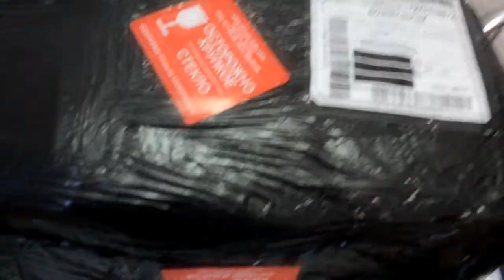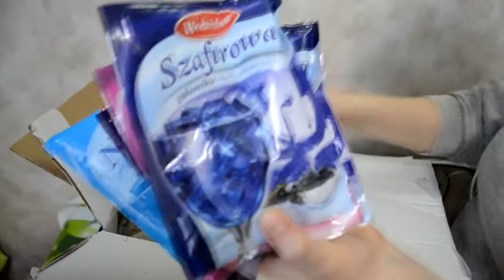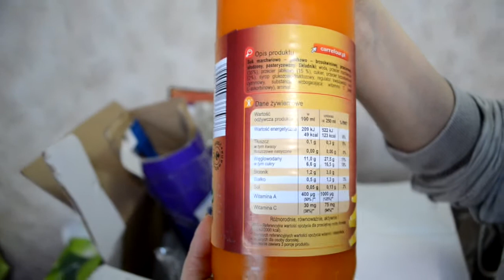Распаковка посылка продукты из Польши rozpakowywania Produkty paczka z Polski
покупка на 15$